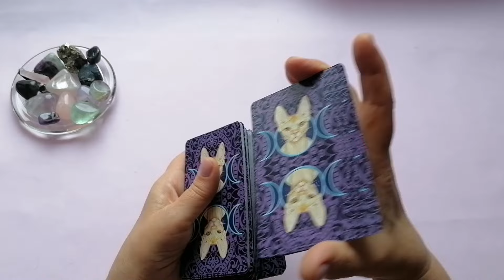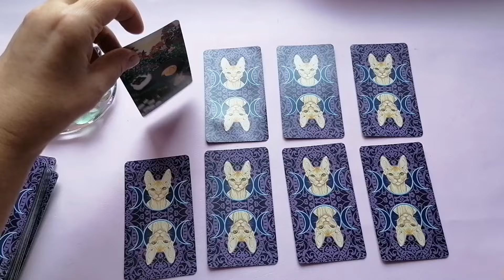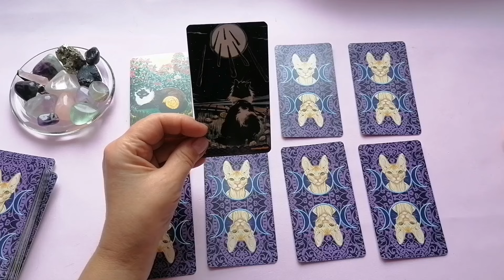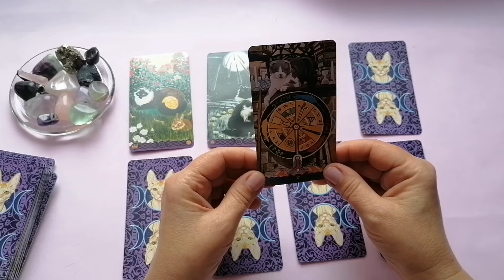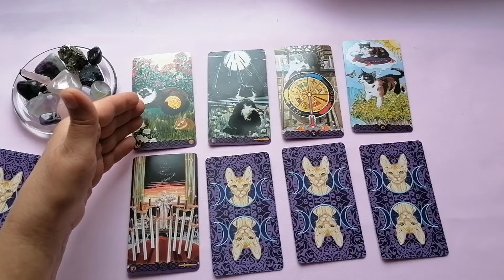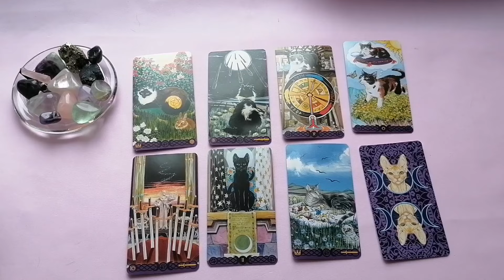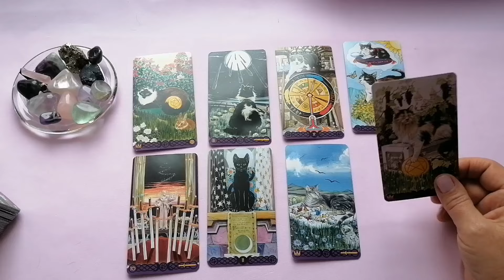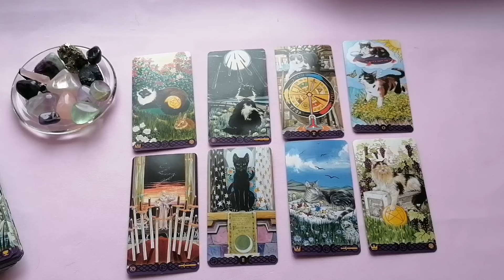РЫБЫ♓НЕДЕЛЯ 26 ФЕВРАЛЯ - 3 МАРТА 2024🌈НЕОЖИДАННОСТИ - ЧТО ВАЖНО ЗНАТЬ?✔️ГОРОСКОП ТАРО Ispirazione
Таро Прогноз Гороскоп «НЕДЕЛЯ С 26 ФЕВРАЛЯ ПО 3 МАРТА 2024. НЕОЖИДАННОСТИ - ЧТО ВАЖНО ЗНАТЬ?»

 И мы рассмотрим такие позиции:

- Что скрыто?
- По основным сферам жизни: —дела, работа, бизнес
                                                          — финансы
                                                          — личная жизнь.

Евгения.